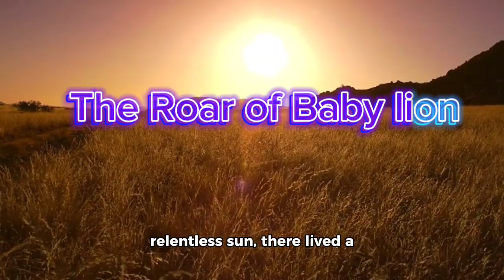The Adorable Truth About Baby Lions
learning videos for 5 year olds kindergarten

lion short story in english

wild animals short video

rabbit short story in english

small story in english with moral for students

wild animal rescue stories

i like this story

vocabulary words english learn pronunciation

cute wild baby animals
Strange little bird
in / moral englishstories for kids/fairy

wild about animals read aloud

the clever monkey story in english

children's books read aloud bedtime

lion and animals story in english

 Fact about animals anqd birds

birds and animals youtube channel
story

Silly Crocodile Stories

bedtime songs for kids

bedtime music for kids

baby bedtime story songs

kwentong pambata tagalog

bedtime bedtime story tamil

gingerbread house

story for kids in english with moral

bedtime bedtime story malayalam

The Gingerbread Man Read Aloud

very very very very very very funny cat videosshort animal stories for kids

very very very very very very funny cat videos
Toddlers learning videos words english